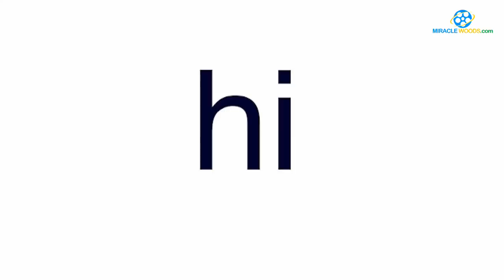செம்பருத்தி சீரியல் வனஜா யார் தெரியுமா ??| sembaruthi serial vanaja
செம்பருத்தி சீரியல் வனஜா யார் தெரியுமா ??| sembaruthi serial vanaja | chinnathirai news